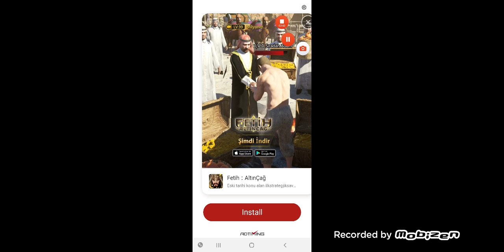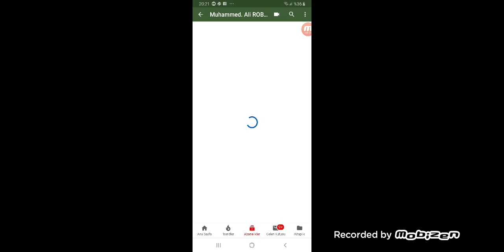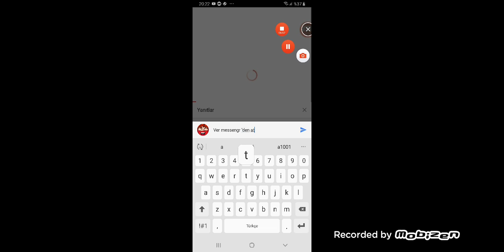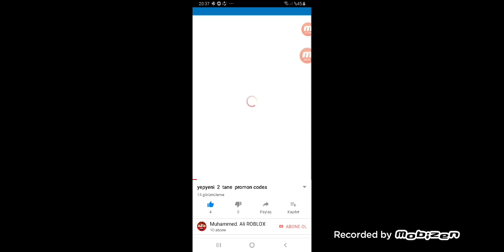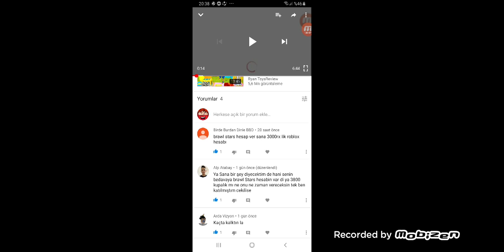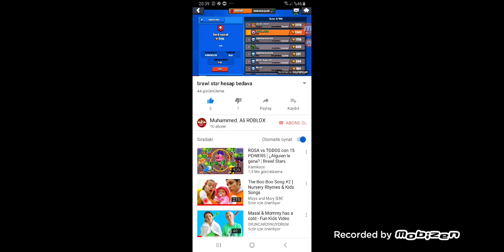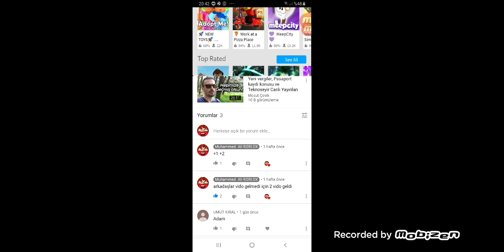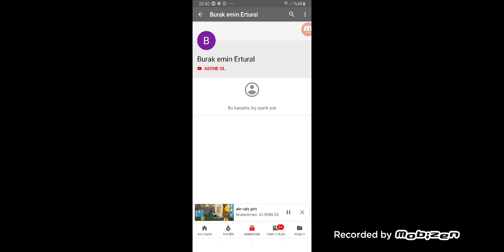10 obone olduk